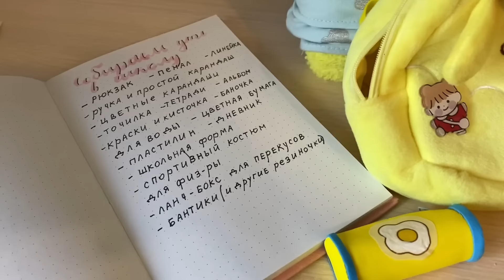Как подготовить уточку Lalafanfan к школе? Разбираем канцелярию с Милкой! Back to school 2022!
Всем привет! В этом видео мы с Милкой продолжаем готовиться к школе! Разбираем канцелярию и составляем список необходимых вещей к школе!